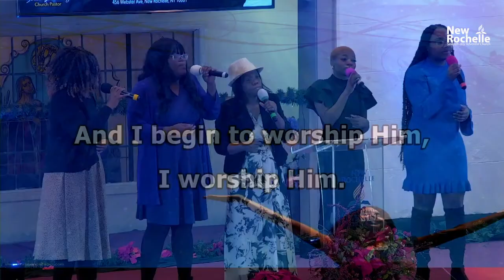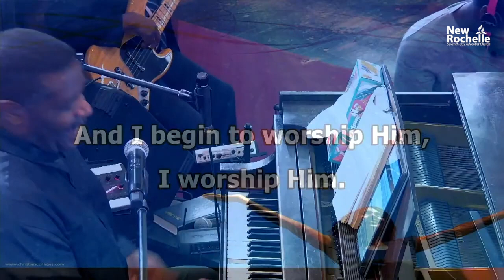He's God (Jan 2024) - New Rochelle SDA Praise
Welcome to the New Rochelle Seventh-day Adventist Church.

It's your community's place of worship, fellowship and praise. A place for all in the heart of the city. It's where we may come to understand and worship a God who cares; where we fellowship together in the joy of togetherness and in the Lord Jesus Christ; and where we learn of God's goodness that never fails. That's why we celebrate our joy in songs of praises to God.

At New Rochelle SDA Church, you'll get to know of the Lord our God, who is seeking you to worship Him in spirit and in the Word. It's a place of prayer for all people, and a house of worship in giving back to God and to the community. All may come and find knowledge that liberates the mind and increases the peace and joy of abundant living.

We help all to navigate the times through the understanding of the Bible; to be at peace because they know what's next; and to share with others, how to prepare for a brighter future, inspite of a chaotic world.

Yes, at New Rochelle SDA, you will meet friends who love God, His church and your community. As you worship with us, may the Lord Jesus-Christ bring you hope and comfort, in these difficult times. We are so delighted that you joined us. We are even more excited at the prospect of meeting you in-person for the worship experience.

Bring your friends, family and children. There is something great for all ages. Can't wait to see you.

You may find us at:
New Rochelle Seventh-day Adventist Church